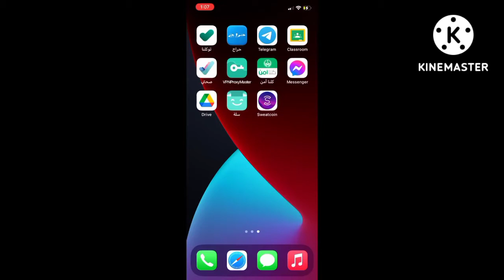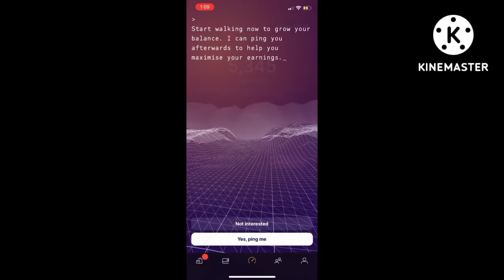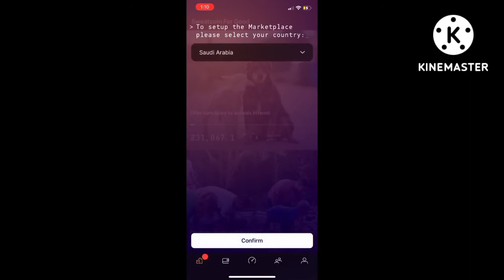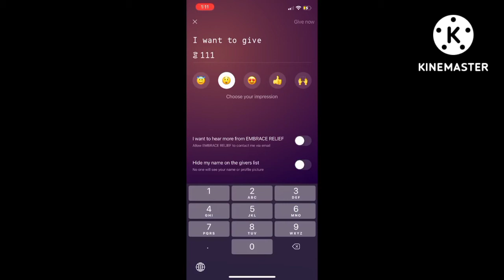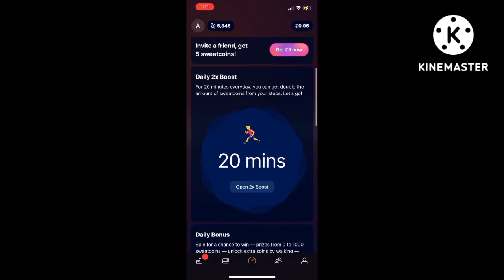الربح من برنامج المشي والعرق سويت كوين sweatcoin وتحويل الأموال والشراء